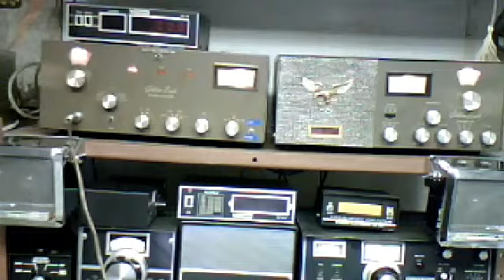295 Golddigger, Brain Damage, 69 and other great staions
Ch18 Skipland on My Browning MKIII, 6/02/13